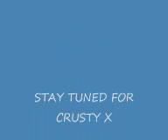CRUSTY MTB VOL3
THE CRUSTY X TEAM HITS THE DOUBLE AT OXFORD FALLS